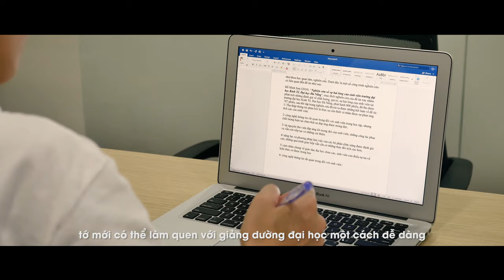[PHIM NGẮN MACONE] THANH XUÂN TRỌN VẸN HƠN VÌ CÓ CẬU...Ở BÊN ^^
Câu chuyện về một người bạn đã gắn bó, chia sẻ và đồng hành suốt cả một thanh xuân, liệu người bạn đồng hành đó là ai? Các bạn cùng đón xem nhé?
👑 Mac One - Uy tín trong từng sản phẩm 👑
Phim Ngắn về Macbook
Viral Clip chiếc Macbook của bạn
Viral MacOne